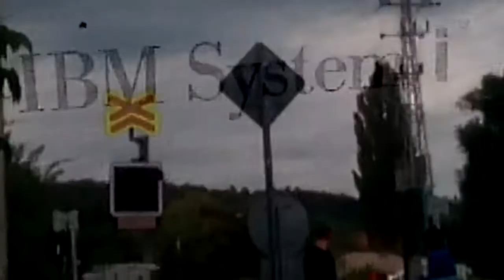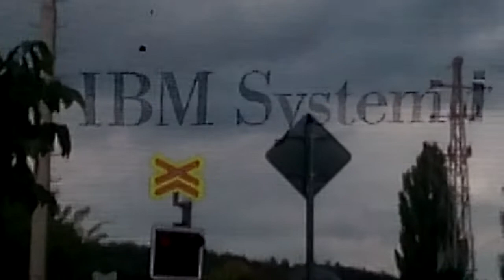železniční přejezd Bučovice